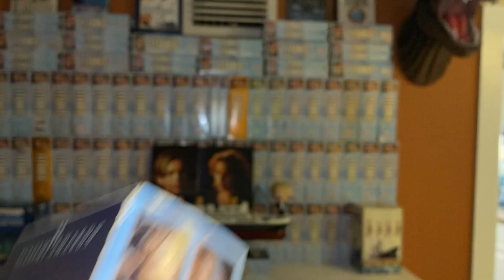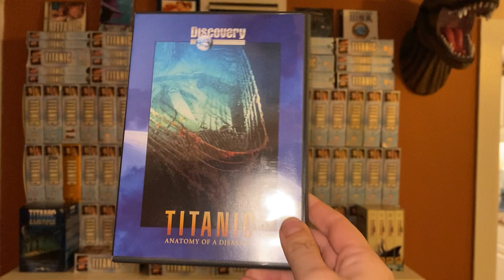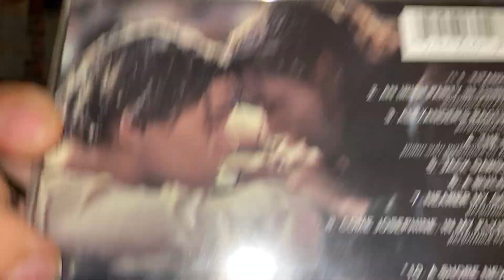Titanic VHS Collection Update #3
Back for another update after finding some new additions to my collection!

I hope you enjoy it as much as I enjoy Jack Dawson.